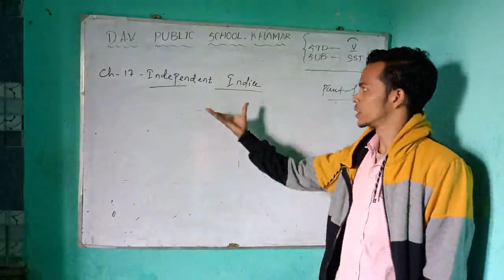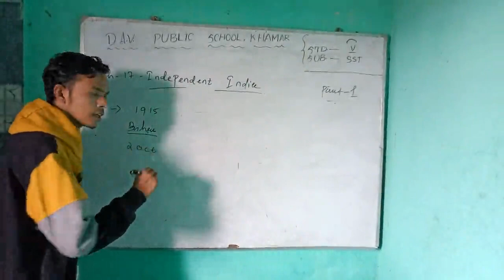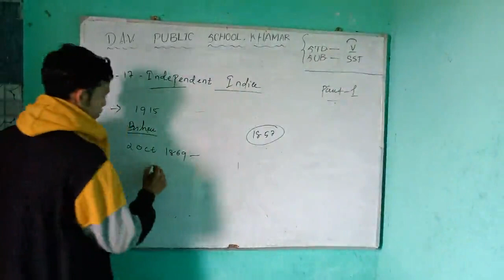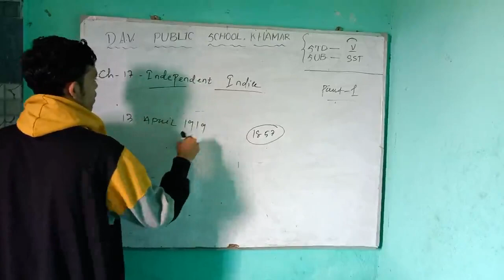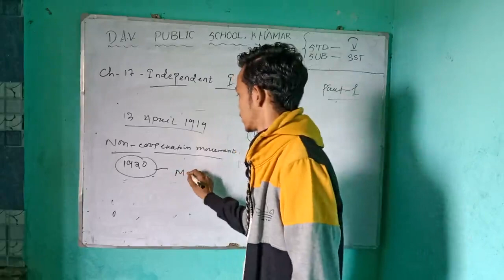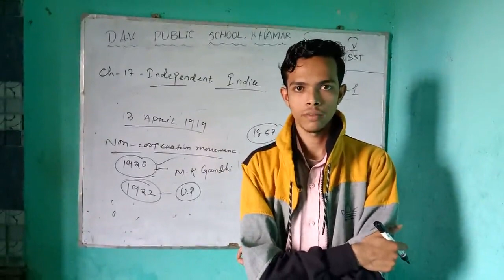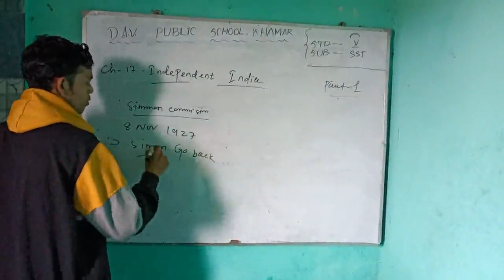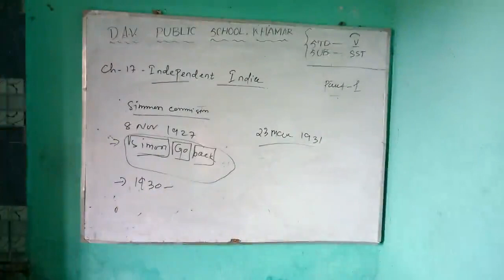DAVPS STD5 SST CH17 - INDEPENDENT INDIA (PART-1) - 23-11-20